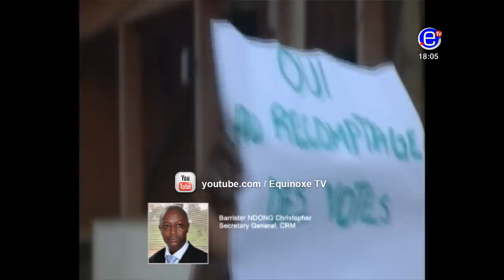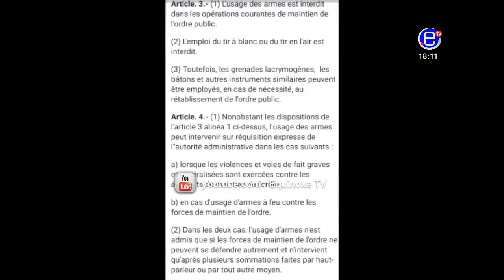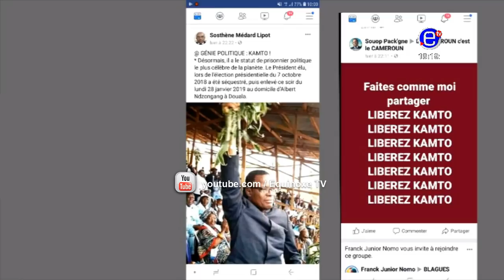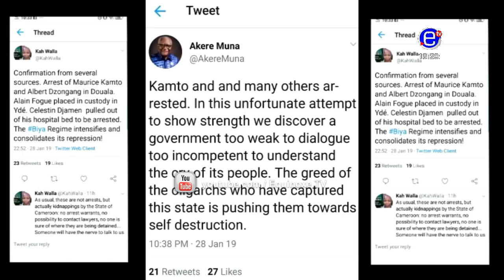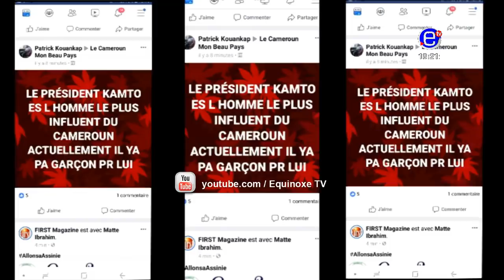THE 6PM NEWS (Maurice Kamto arrested) TUESDAY JANUARY 29th 2019 - EQUINOXE TV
Guest:Barrister NKamwah Limen)